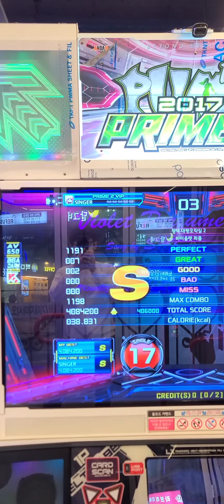SHK - Violet Perfume S17